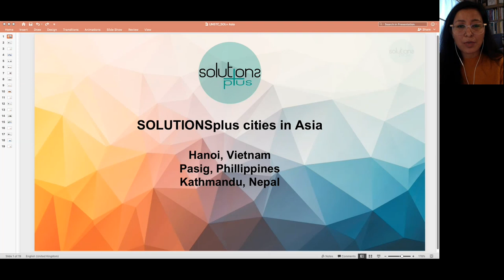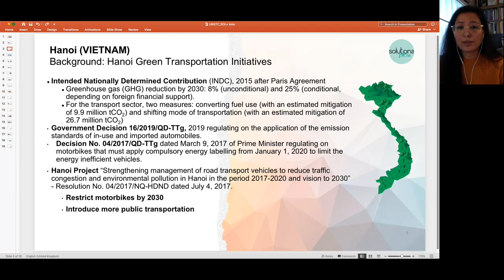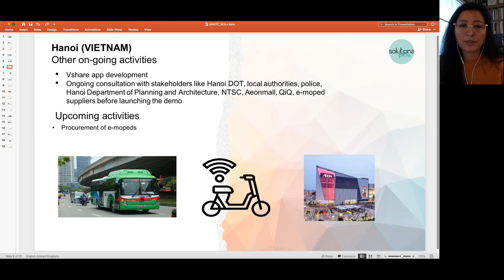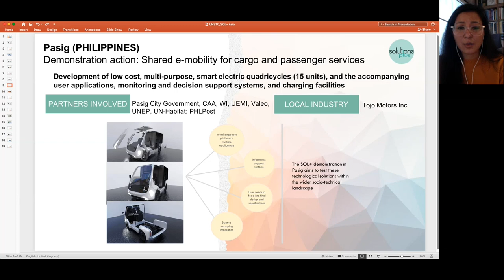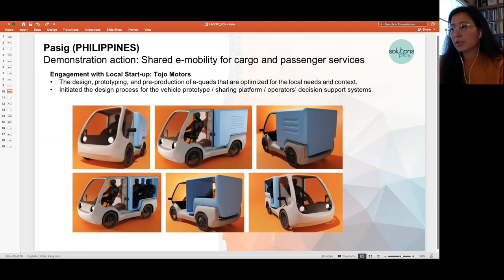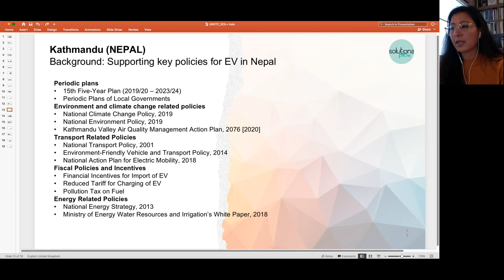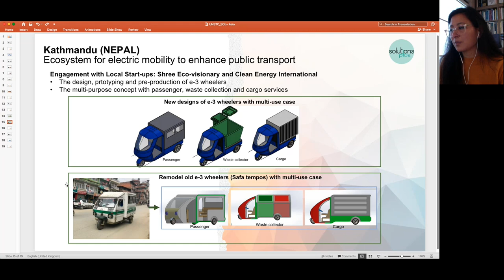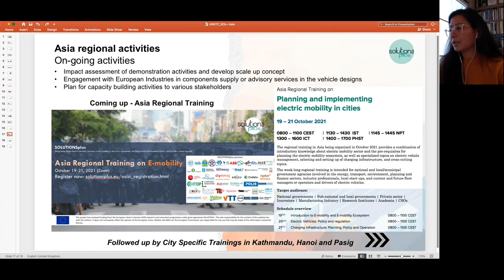UN Side Event Asia Update HD 1080p